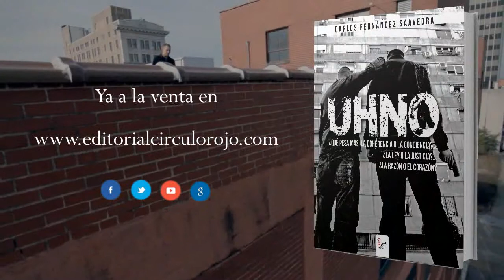UHNO (Booktrailer) - Editorial Círculo Rojo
La novela gira en torno a la vida de dos hermanos: Pablo y Joel. Dos chicos de origen humilde que tras varios sucesos, repentinos y crueles, se ven obligados a enfrentarse al mundo en soledad.
Joel, cuatro años mayor que Pablo, es un adolescente conflictivo a quien no le importa nada saltarse la legalidad para ser económicamente estable y conseguir que su hermano pequeño, Pablo, un chico introvertido y estudioso, pueda alcanzar todas sus metas académicas y personales. Joel no duda un instante en adentrarse en el peligroso mundo del narcotráfico y el crimen organizado barcelonés, para conseguir alimentar, tanto a su hermano, como a su violenta ambición económica. Al mismo tiempo, se enamora perdidamente de Elena, una chica perteneciente a una familia de alto poder adquisitivo y con pretensiones de ser abogada en el futuro. La negativa de Joel a rendirse en cualquier aspecto de su vida, sobre todo en el amor, le demostrará una y otra vez, a su hermano menor, que para triunfar en el mundo actual los estudios y la cultura no lo son todo, ni mucho menos.